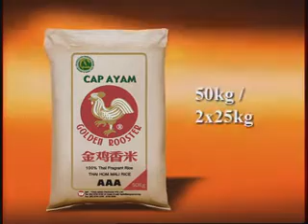Song He TVC